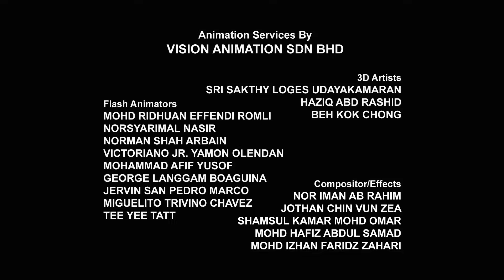Transformers Deutsch | Frankie und der Regenwaldturm | Rescue Bots | S2 Ep.2 | Ganze Folge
Frankies Eintritt in den Wettbewerb bedroht nicht nur ihre Freundschaft mit Cody und den Bots, sondern auch die Sicherheit der gesamten Insel.